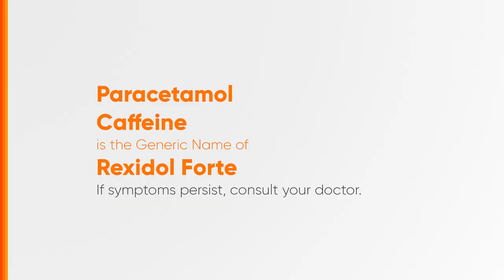Rexidol Forte Radio Ad Q2 2024 15s (Cebuano Version) [ST]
Ito po ang Q2 2024 Radio Ad ng Rexidol Forte - Lakas banat sa apat! (Cebuano Version)

DRPS Two 7396: Rexidol Forte Radio Ad Q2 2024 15s (Cebuano Version) [ST]